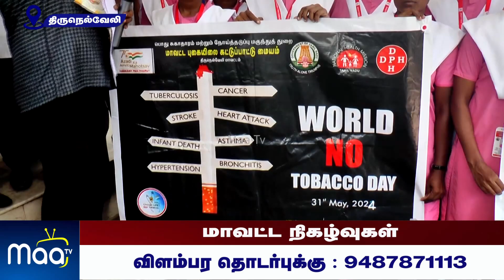நெல்லை மருத்துவக் கல்லூரி சார்பாக புகையிலை எதிர்ப்பு தின விழிப்புணர்வு பேரணி | NellaiMaaNews